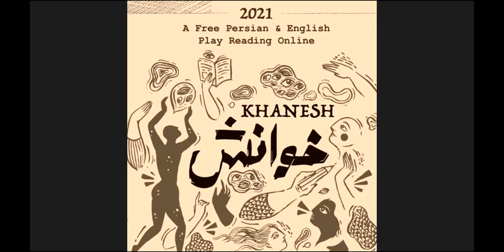First Play Reading Online Festival in Persian 7